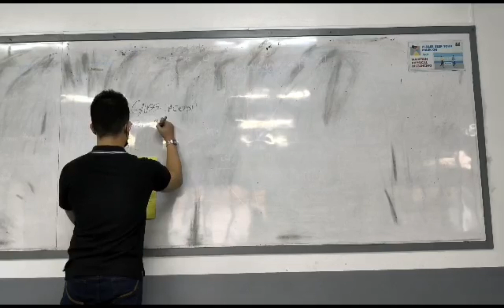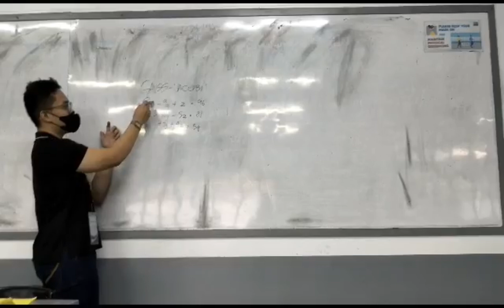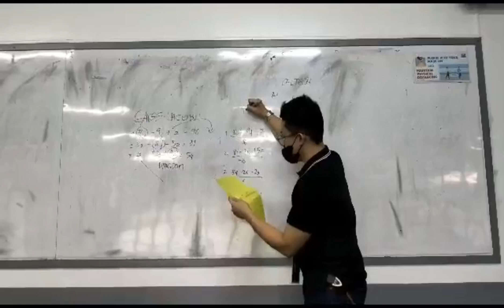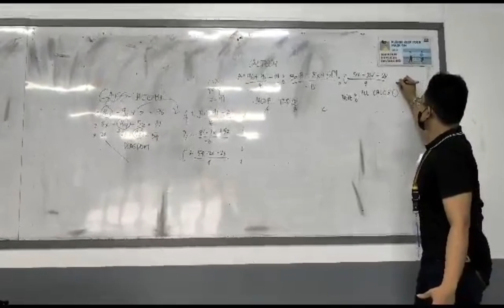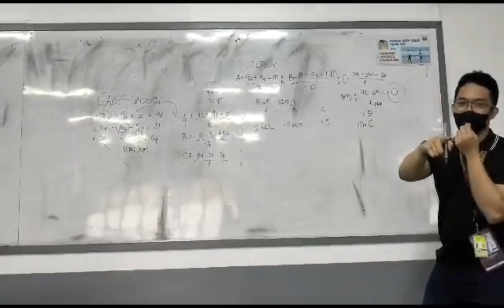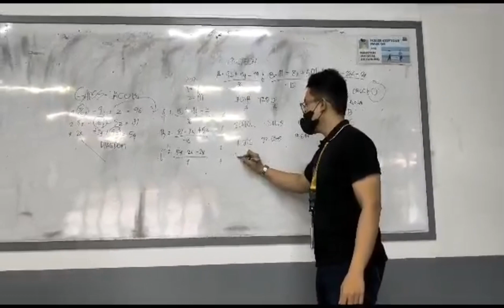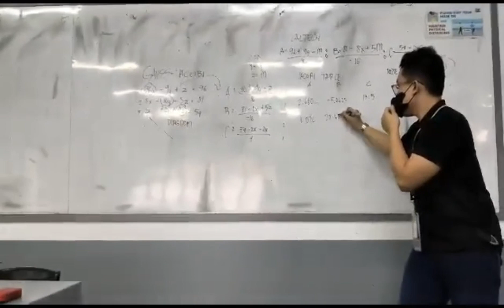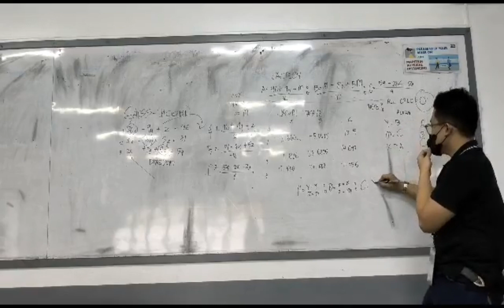GAUSS-JACOBI CALTECH METHOD | Advance Engineering Mathematics (ADMATH)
Discover the power of Calculator Techniques in Advanced Engineering Mathematics with our latest video! Join us as we explore the Gauss-Jacobi Method, a powerful iterative approach used to find numerical solutions for complex systems of equations.

🧮 Master the Gauss-Jacobi Method: Learn how to efficiently solve intricate systems of equations using calculators. Our expert instructors guide you through step-by-step procedures, empowering you to tackle challenging engineering problems with confidence.

⚡️ Accelerate computations: Uncover calculator techniques that enhance the speed and accuracy of Gauss-Jacobi calculations. Leverage your calculator's capabilities to perform iterations quickly and effectively.

🎓 CalTech inspiration: Immerse yourself in the practical applications of the Gauss-Jacobi Method and get inspired by CalTech's renowned engineering programs.